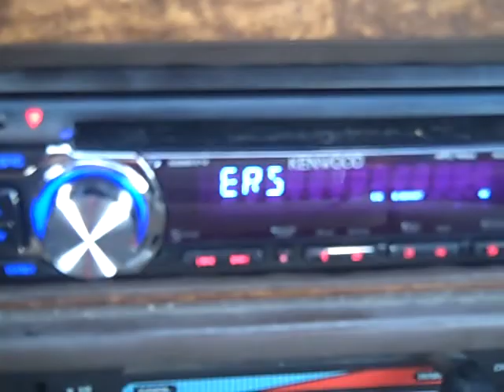New sound system in my cougar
2 magnum 10 inch with a rockford fosgate amp